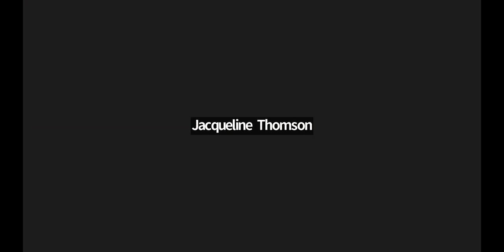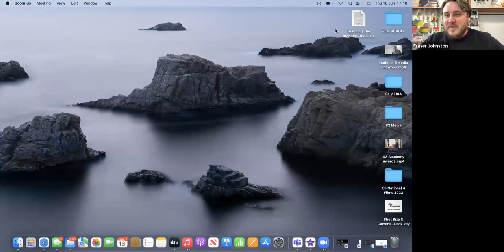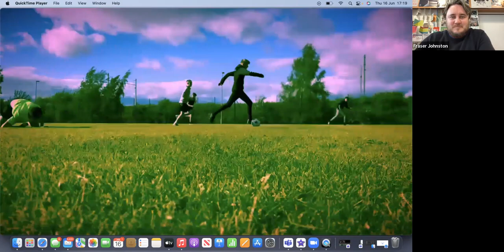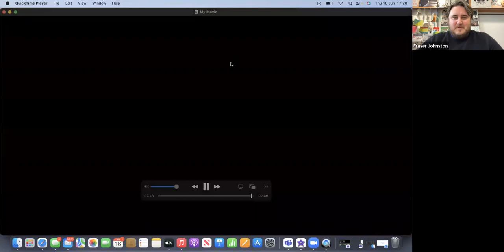SIFEC 2022: The Challenges of Practical Filmmaking in the Classroom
Designed by and geared towards teachers, this panel addressed some of the challenges faced by educators helping young people make films in school settings. The discussion, led by teachers Jacqueline Thomson (John Paul Academy) and Michael Daly (Drumchapel High), revolved around concrete examples of student work, and sought to break down some of the myths and fears on the subject, with the hope of inspiring other teachers to try out their own filmmaking projects in the classroom.